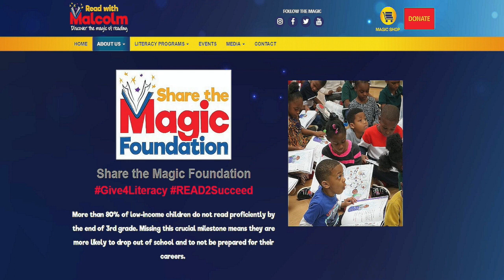One on One With Jeff Dantzler and guest Malcolm Mitchell - Episode 02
Welcome to episode two of Bulldawg Illustrated Digital's One on One with Jeff Dantzler with special guest, Malcolm Mitchell, former Georgia Bulldogs' and New England Patriots' wide receiver, author of "The Magician's Hat," and founder of the Share the Magic Foundation.

To find out more about Malcolm Mitchell's Sharing the Magic Foundation

And a special thanks to Josh Hancher (post-production) and Becca Gemes (social promotion and newsletter) for their hard work behind the scenes to make us look good.